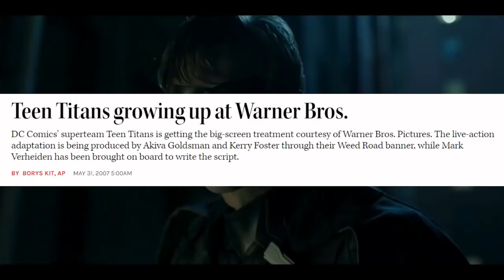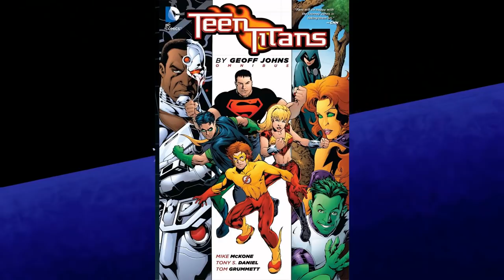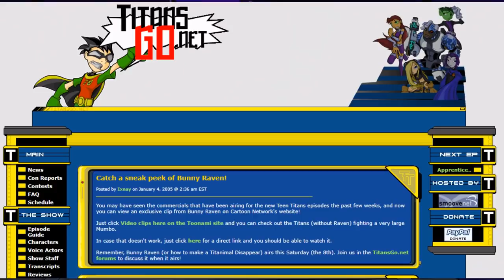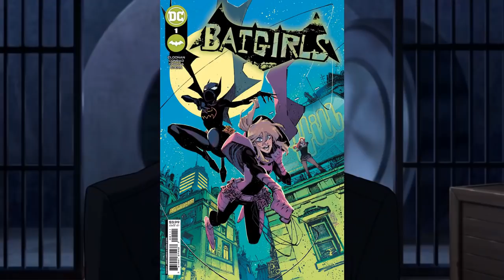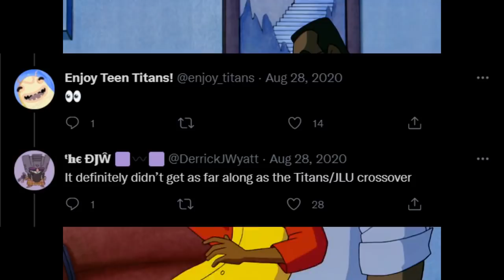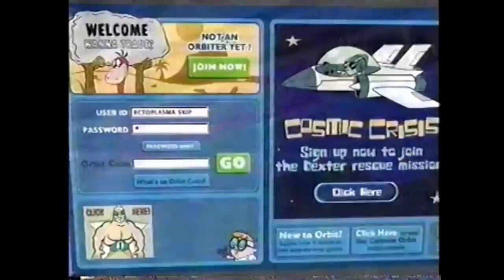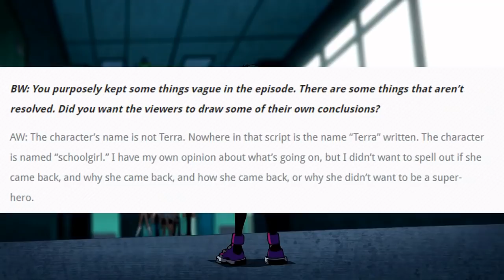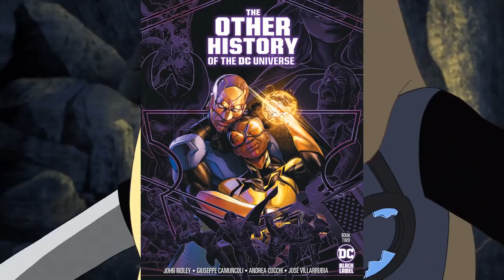The Teen Titans Iceberg Explained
Here's the Teen Titans iceberg! I covered the animated series mostly, but there's bits of other things in there as well. The next iceberg I'm doing will be from another animated series, if there are any other DC video requests, let me know down below! I'm going to start covering Young Justice weekly, as well as making some opinion based videos that feature my (Groovy's) voice and not only Jessica's, so like, comment, share, subscribe all that. - Groovy

Twitter (I still have 0 followers, I will follow any of you back!)

Video and Iceberg by Groovy
Narration by Jessica
Thumbnail by Alyssa

0:00 Intro
0:30 Tier 1
7:35 Tier 2
12:16 Tier 3
18:55 Tier 4
23:44 Tier 5
28:11 Tier 6
33:21 Tier 7
40:40 Outro